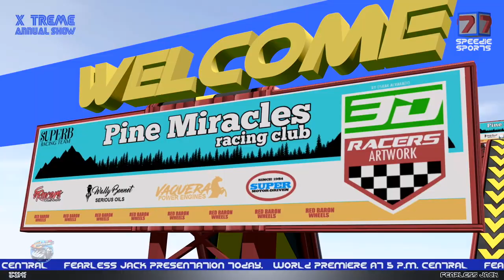Numbers Train Song | Numbers Count 1 to 50 | ABC Song | Learning Videos & Songs for Babies Speedies